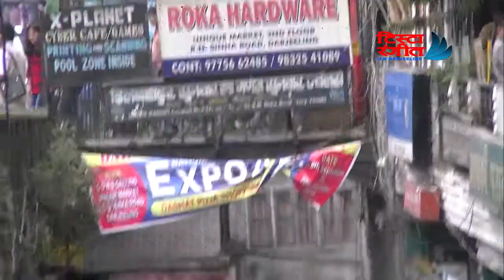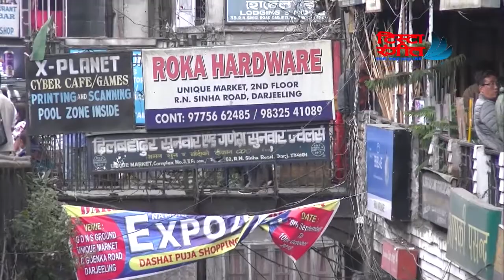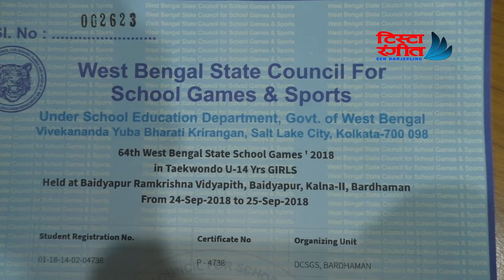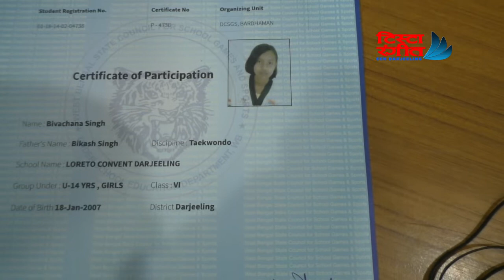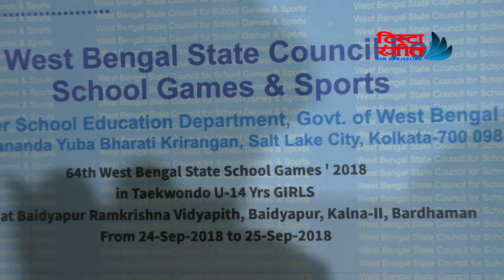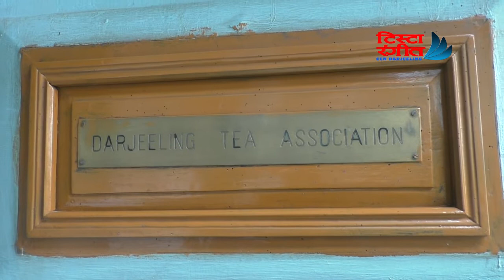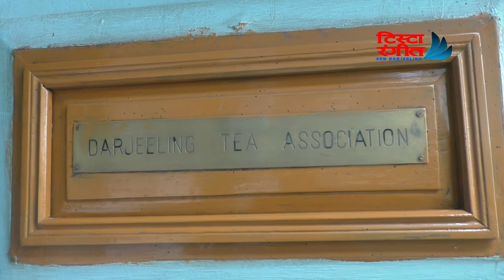TOP FULL NEWS REPORT 01/10/2018 (MONDAY)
TEESTA RANGIT CHANNEL (PRATIBIMBHA PAHARKO)